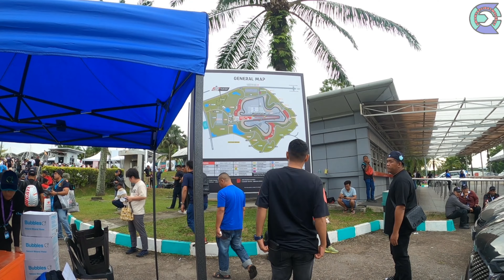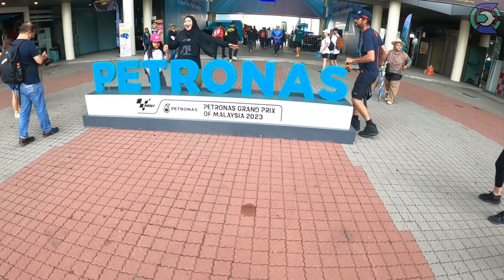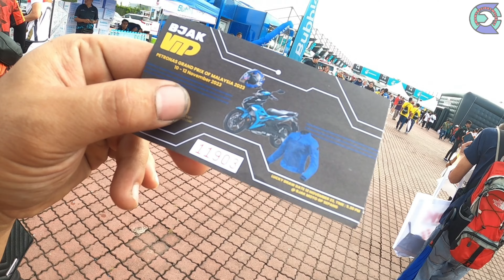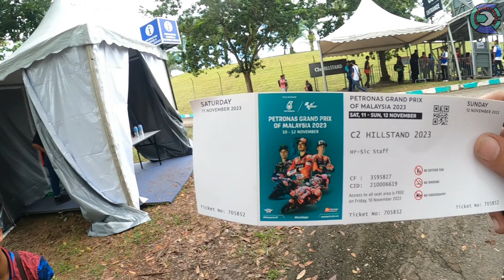MENYESAL pegi motogp RACING SEPANG 2023 | MOTO3 | MOTO2 | PECO VS MARTIN | KAWASAKI H2 NEW PRICE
MOTOGP 2023 , KALINI AKU MASUK DALAM..
Maaf kalau bnyak kekurangan.. nnti aku cuba improve lg ok,.
Kalau korang suka tengok vdeo ni, boleh tggalkan komen kat bawah,.. kalau ad yang kurang pun boleh komen kt bwah...  Ape pun tq yang support !! Harap korang enjoy...

JANGAN SKIP IKLAN TAU.. THANKS GENG.. (^_^)
Semoga korang dipermudah urusan, di murah kan rezeki, di jauhi wabak covid19.